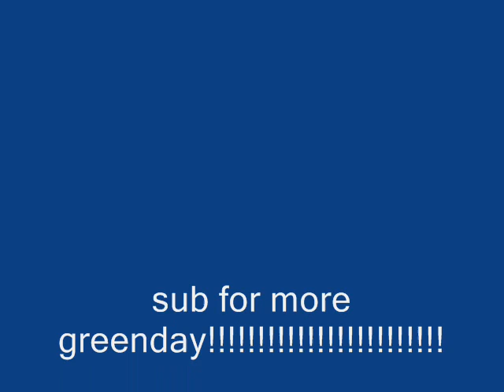Greenday - Holiday With Lyrics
yo yo yo! well im just back from my holiday in Wexford.my friends have a caravan down there,so that was really good.well anyway,heres the news: 2 days till greendays official north american tour! so go and get your tickets for a greenday concert coming soon to your neck of the woods.well arent greenday doing well in life atm? i mean with 21st century breakdown out last year,21 guns winning 3 awards at the mtv music video awards 09, and greenday rockband being nominated for best video game, american idiot on broadway winning 2 tonys? i mean,how could life be going any better for them? also, hope u all enjoyed them preforming last of the american girls on late night with jimmy falon a few nights ago.well anyway hope u enjoy my vids,heres the lyrics:
Hear the sound of the fallin rain
Coming down like an armageddon flame
The shame,the ones who've died without a name
Hear the dogs howling out of key
To a hym called faith and misery
And bleed, the company lost the war today

I beg to dream and differ from the hollow lies
This is the dawning of the rest of our lives
On holiday

Hear the drum pounding out of time
Another protester has crossed the line
To find, the moneys on the other side
Can i get another amen (amen!)
Theres a flag wrapped around a score of men
A gag, a plastic bag on a monument

This is the dawing of the rest of our lives
On holiday

The representitive from California has the floor

Zieg heil to the president Gasman
Bombs away is your punishment
Pulverize the eiffel towers
Who critisize your government
Bang bang goes the broken glass
And kill all the fags that dont agree
Trials by fire, setting fire
Is not a way thats meant for me
Just cuz,just cuz because we're outlaws yeah

This is the dawning of the rest of our lives x2

This is our lives on holiday

Thanks for watchin, plz comment and r8 + sub for more greenday!